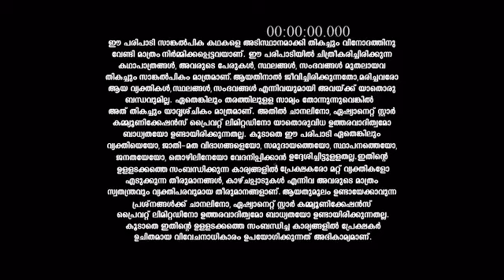Mounaragam_S1_E183_EPISODE_Reference_only.mp4